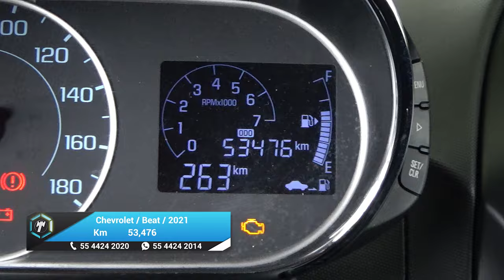Chevrolet / Beat / 2021 - 28653